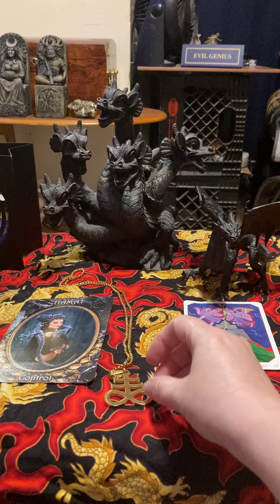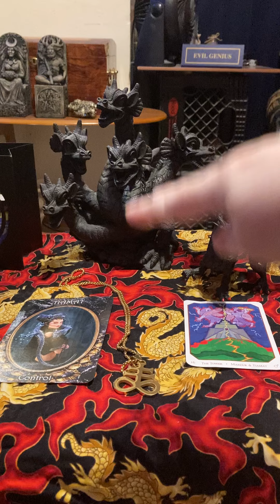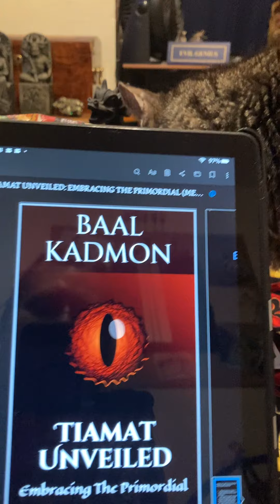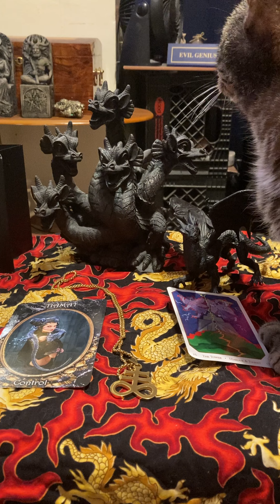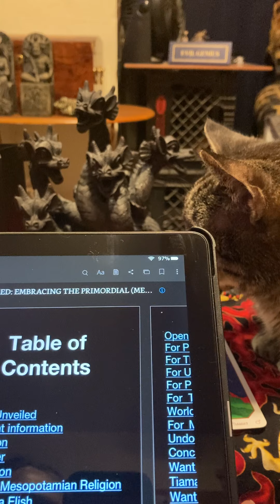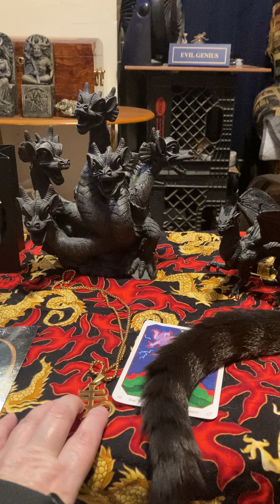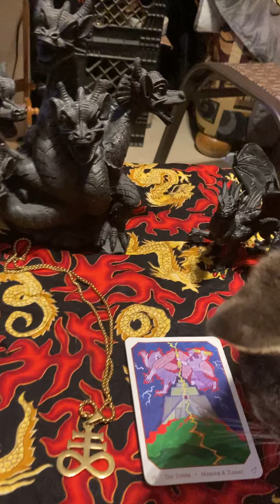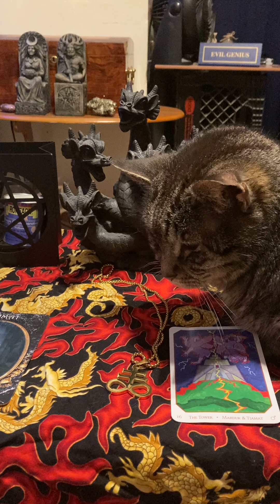Tiamat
Information about the goddess Tiamat.